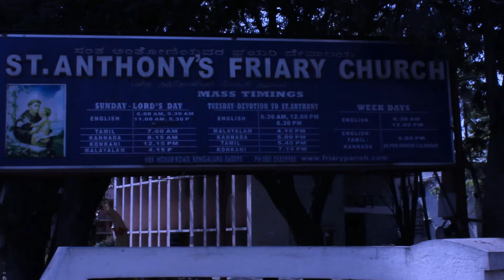Lent 2020 | Kannada | Second Friday | Stations of the Holy Cross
Lent Season 2020 at St. Anthony’s Friary Church Koramangala Hosur Road Bangalore, Lent 2020 in Kannada, Second Friday 6th March 2020 Stations of The Holy Cross in Kannada, Second Friday 6th March 2020 Way of The Holy Cross in Kannada, Stations of The Holy Cross in Kannada, Way of The Holy Cross in Kannada,